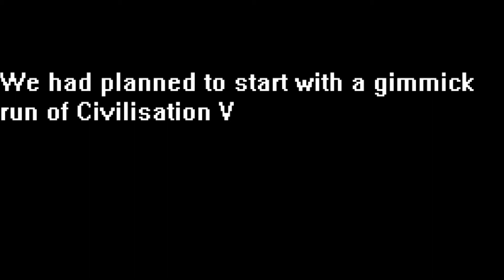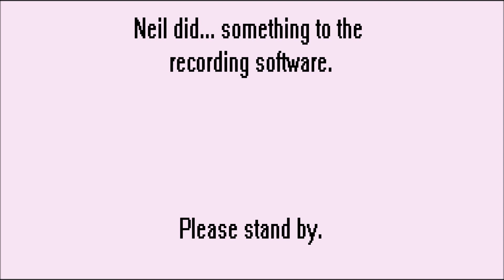Monday Madness Plays FTL Part 1: The Good Ship Tallywacker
Hullo, one and all and welcome to the debut of Monday Madness on our shiny and new YouTube channel. Sit back as Jonathan, Neil and Adam partake in the omnishambles known as the USS Tallywacker in their bumble through space. What could possibly go wrong?

Also, take a drink every time Neil says "I hate this game."